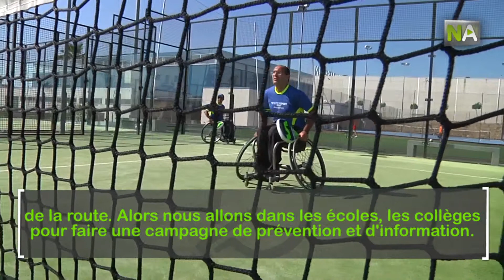NA Javier Hurtado, le paddle-tennis comme thérapie pour atteindre le succès national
Un accident de trafic l’a laissé dans une chaise roulante à seulement 22 ans. Il avait toute la vie devant lui, mais Javier Hurtado confesse qu’il fut très affecté psychologiquement. “Pour moi le sport a été alors la meilleure thérapie”, dit-il maintenant, 18 ans après. Javier, naturel de Beas (Huelva), s’est accroché au paddle-tennis en chaise roulante, un sport où il a été consacré trois fois champion d’Espagne avec Miguel, son partenaire sur le court, lui aussi en chaise roulante après un accident de trafic.